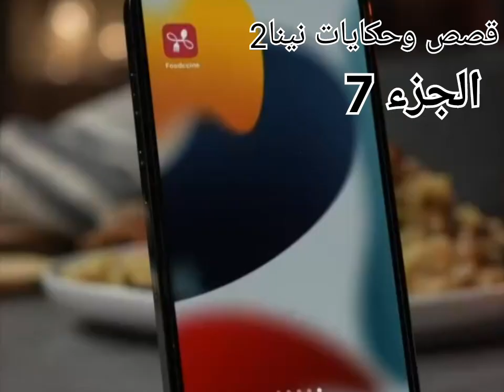حكايتي: السر الذي سيغير حياتك المراهقة والاربعيني 🔞حب بعد كره (فوزي والهام) stories Tales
السر الذي سيغير حياتك  المراهقة والاربعيني 🔞حب بعد كره  (فوزيوالهام)  stories Tales
المراهقة والاربعيني 🔞حب بعد كره  (فوزيوالهام)  stories Talesshorts